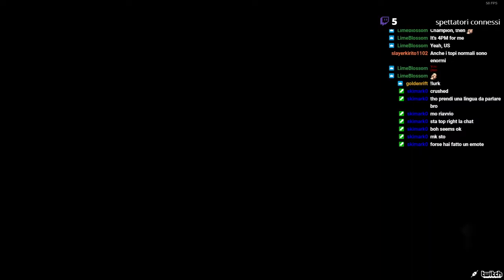[ITA/ENG] Vermintide 2 - Twitch Mode ON | Siate malvagi nelle votazioni! / Be evil when voting!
VOD della Live Twitch andata in onda il 10 Aprile 2021 alle 22:00​​​.

CALENDARIO & ORARI
Martedì, Giovedì, Sabato e Domenica
22:00​​​ - 24:00​​​
Seguite su Twitter per ricevere avvisi su eventuali cambi di orari o Guerrilla Stream.

DESCRIZIONE STEAM
Warhammer: Vermintide 2 è il seguito del titolo acclamato dalla critica, Vermintide. È arrivato il momento di rivisitare questo gioco cooperativo in prima persona ricco di massacri e azione corpo a corpo cruenta e innovativa, ambientato alla Fine dei Tempi del mondo devastato dalla guerra di Warhammer Fantasy Battles.

I nostri cinque eroi sono tornati per affrontare una minaccia ancora più grande: le forze combinate di un distruttivo e malefico esercito del Caos e di un'orda di Skaven. Preparati a sfide mai viste prima, mentre tu e la tua squadra provate disperatamente a sopravvivere a un'offensiva senza fine. Scegli tra 15 carriere, scala gli alberi dei talenti, personalizza il tuo arsenale in base al tuo stile di gioco, fatti strada combattendo in una moltitudine di livelli sbalorditivi e mettiti alla prova con il nostro nuovo sistema delle Imprese Eroiche. L'unica cosa che si frappone tra la disfatta più totale e la vittoria siete tu e i tuoi alleati. Se tu cadrai, l'Impero cadrà con te.